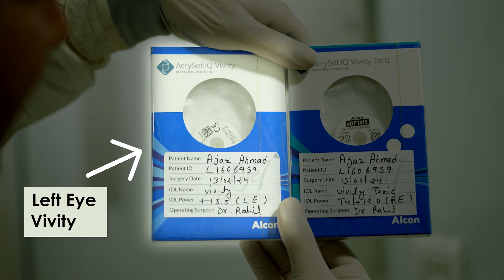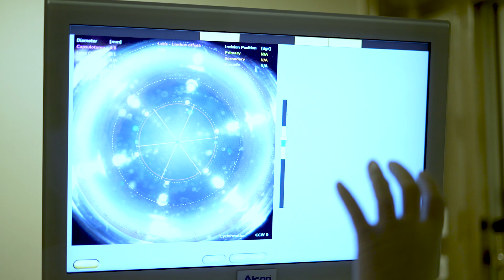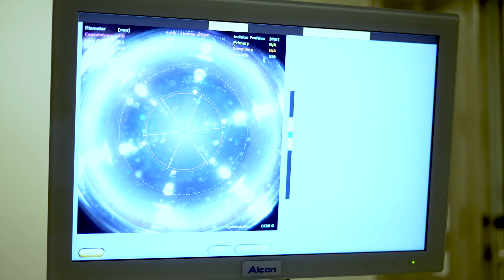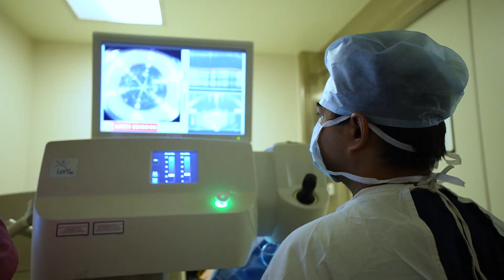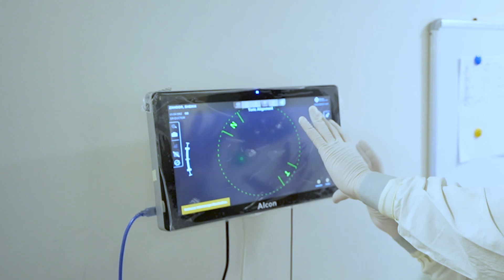AI Laser Cataract Surgery with Alcon's Vivity Lens - मोतियाबिंद का इलाज लेज़र सर्जरी से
In this educational video, Dr. Rahil Chaudhary takes us through the entire process of "Artificial Intelligence Cataract Surgery." This method is recognized as the most cutting-edge approach currently available for treating cataracts.

✅ The journey begins with pre-operative screening tests, which are crucial steps before the actual surgery.

👉 The first test is called Biometry, where the power of the lens needed for each patient is calculated using two specific techniques: Immersion Ultrasound Biometry and the IOL Master method.
👉 The second important pre-op test involves the VARION Image Guided System. This advanced system aids in the preparation for surgery by providing integrated surgical planning and digital guidance. Its main purpose is to assist eye surgeons in achieving flawless outcomes for their patients.

✅ The surgical procedure itself is broken down into several key steps:

👉 The first step involves the use of the AI-LenSx Femto Laser to break down the cloudy cataract lens into smaller pieces, a process known as emulsification.
👉 Next, the fragmented lens pieces are gently removed from the eye using a small, hollow suction tube, which is part of the CENTURION Vision System.
👉 The final step is the implantation of a new, clear Artificial Lens (IOL) into the eye, assisted by Artificial Intelligence to ensure precision and optimal results.

✅ About the Lens
The specific lens used in this surgery is the Vivity lens, produced by Alcon USA. The Vivity IOL is a type of Extended Depth Of Focus (EDOF) lens that offers outstanding visual clarity for both distance and immediate sight. Patients who undergo cataract surgery and receive the Vivity Lens typically find that they no longer need glasses for seeing things far away or at an intermediate distance. However, it's worth noting that some may still require glasses for reading and writing activities.

This comprehensive procedure, showcased by Dr. Choudhary, highlights the significant advancements in cataract treatment, offering patients a chance at improved vision with minimal reliance on corrective eyewear for most daily tasks.

✅ Advantages of AI Laser Cataract Surgery

- Highly Precise and Predictable Outcome
- Highest Quality Of Vision
- Fastest Recovery (within 12 hours)
- US-FDA Approved For Safety
- No Blade, No Pain, No Stitches, No Injections, No Hospitalisation

Note: Cataract surgery can be performed for one eye at a time. The other eye can be operated after 2 days (If A Laser is done)